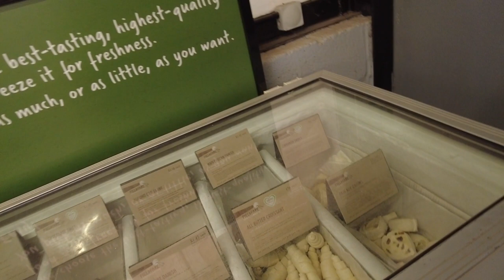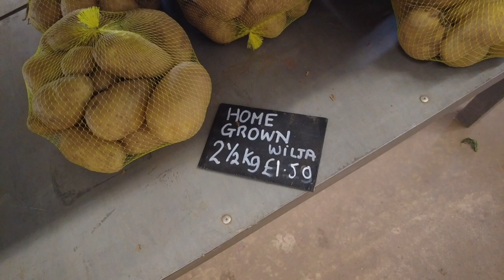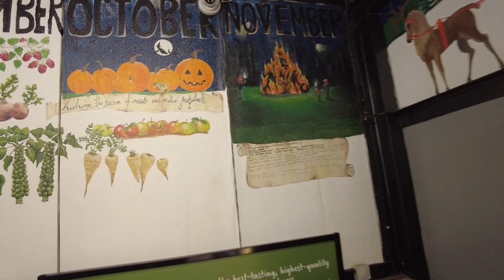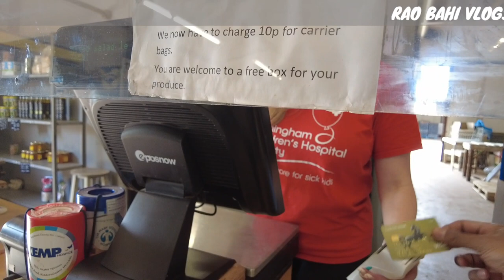Farm shop visit in countryside | fresh fruit and vegetables | fruit and vegetables picking farm.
Jeremy Clarkson gave us a tour of his farm shop

DIDDLY SQUAT Farm Shop Tour! Visiting Jeremy Clarkson’s Farm 2022

Daylesford Organic Farm Shop, Cotswolds | Tour & Restaurant Review - Is It Worth The Price?

Stanleys is a local independent farm shop based in the Worcestershire countryside. Through the the seasons we grow a large variety of Fruit and Vegetables that are available in store as well as Pick Your Own. We are also proud to source produce from a variety of local independent businesses throughout Worcestershire and the neighbouring counties.
Farm shop visit in countryside | fresh fruit and vegetables | fruit and vegetables picking farm. Farm shop situated in harvington west midlands. Beautiful location ideal for a day trip for fruit and vegetables picking in a rural environment.
Farm shop address is as follows:

Fishers Castle Farm, Sandy Ln, Harvington, Kidderminster DY10 4NF